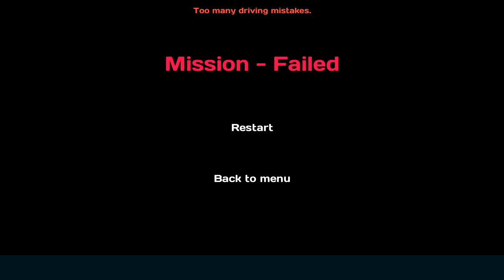العاب السيارات للاطفال - العاب اطفال صغار سيارات - العاب اطفال سيارات - KIDS GAMES